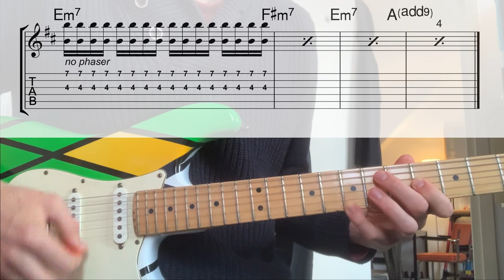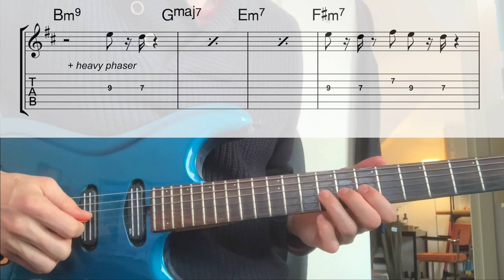(Get Down) Saturday Night [TABS lesson + playalong]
A lot of time and effort has been spent to make these video's. I will continue uploading free stuff.

Hi there, I'm Haldor from the Netherlands. I play various instruments, and I want to share with you my arrangements and musical ideas.

Different styles, different arrangements. From classical to jazz, from funk to rock.